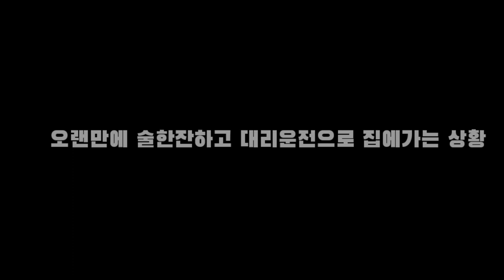차에서 에네르기파가 나가나요? 닿지도 않았는데 쓰러져버린 보행자! | 당할수도 있으니 꼭 기억해야합니다!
이런일이 생기지 않아야 하지만 생긴경우 대처 방법은 절대 현장을벗어나지 말고 경찰에 먼저 연락 하세요

This shouldn't happen, but if this happens, never leave the scene and contact the police first.

このようなことがあってはならないが、起こった場合の対処方法は絶対に現場を離れないで警察にまず連絡してください。

虽然不应该发生这样的事，但是发生这种情况时的应对方法绝对不要脱离现场，请先联系警方。

เราต้องจัดการให้สิ้นซาก แต่เราต้องทําทุกวิถีทาง ให้เจ้าหน้าที่โทรไป

Việc như thế này không nên xảy ra nhưng trong trường hợp xảy ra thì tuyệt đối không được rời khỏi hiện trường và hãy liên lạc với cảnh sát trước

Itu tidak boleh terjadi, namun cara terbaik untuk mengatasinya adalah dengan menghubungi polisi, jangan pernah membuka tempat kejadian.